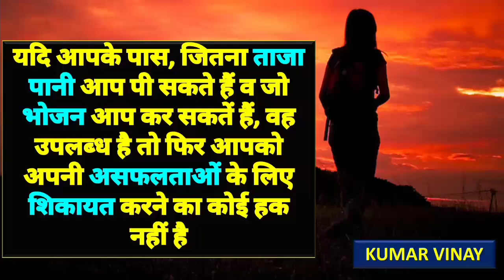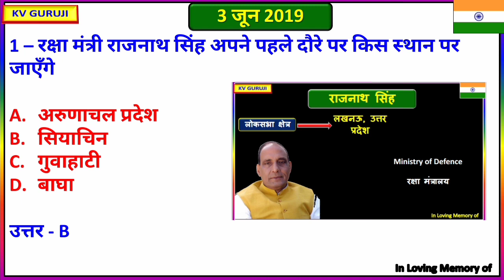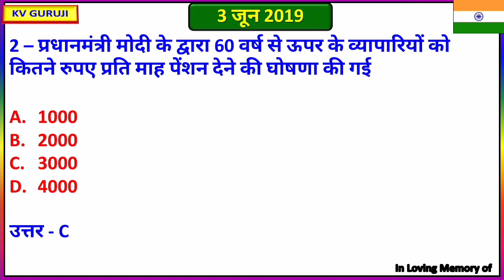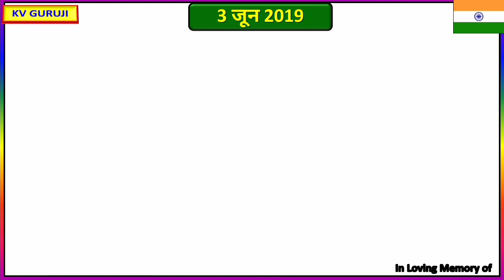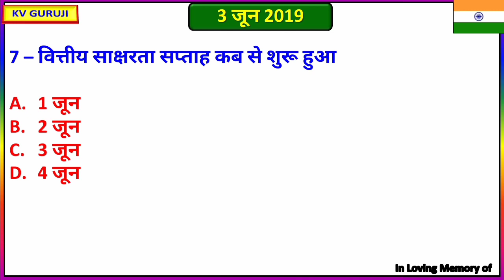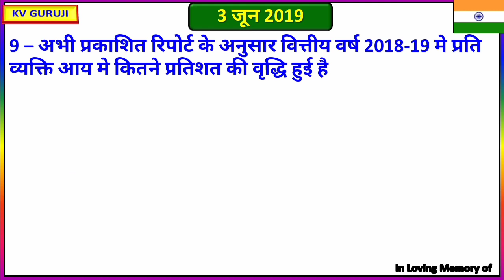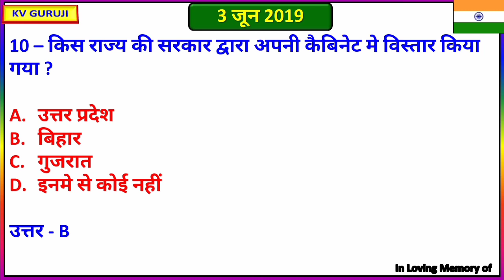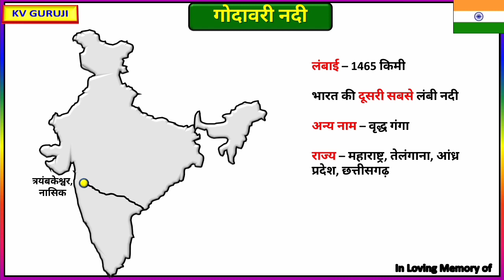#3 3 June 2019 current affairs in hindi |Daily Current Affairs quiz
In this video we r going to discuss important questions based on 3 June Current Affairs